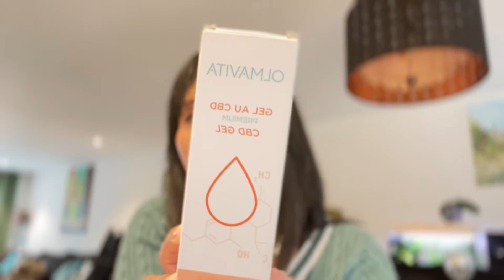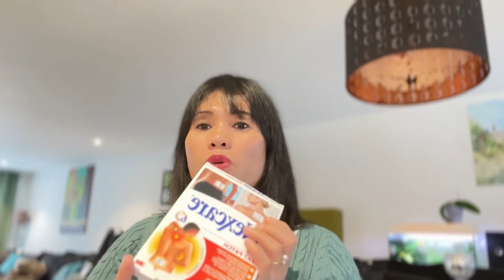My opinion after using CBD GEL or Cannabis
This video is my own openion anout using CBD Gel also known as canabis or marijuana..